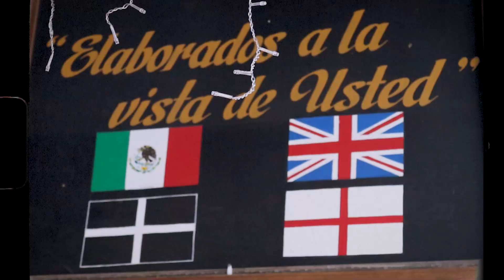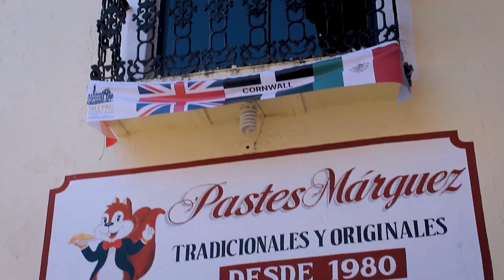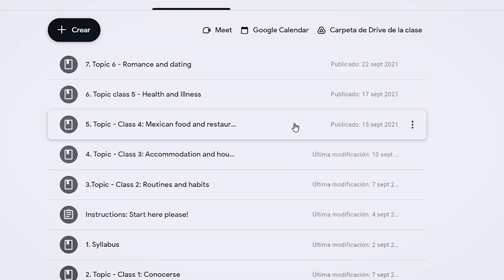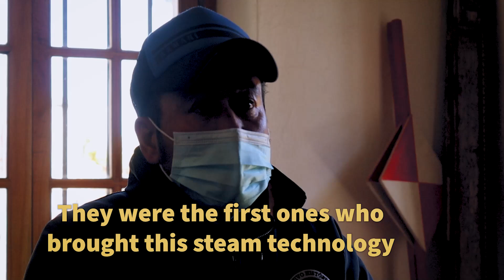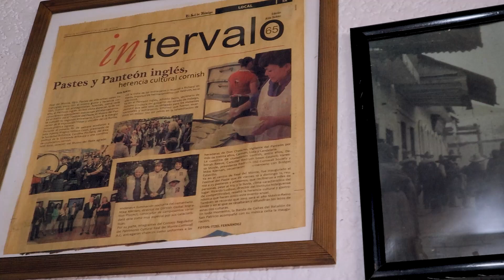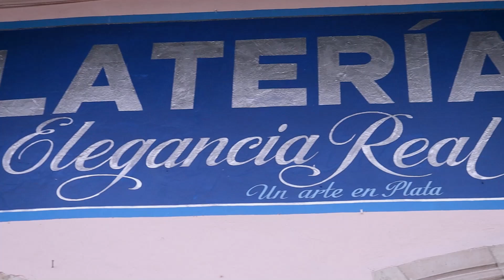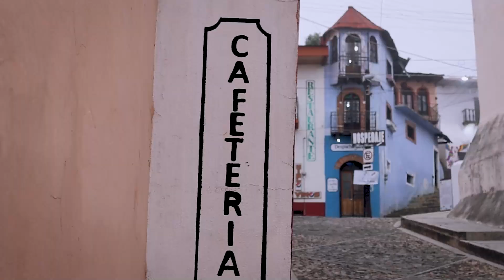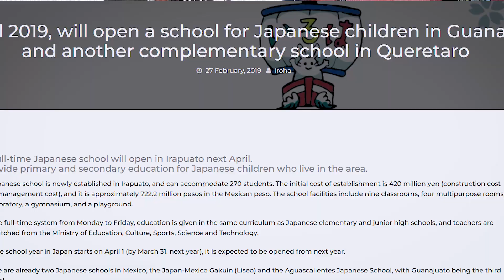Why are all these Mexicans eating British food?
How did this English food become a local delicacy in a small town in the mountains of Hidalgo Mexico? What is the connection between Mineral del Monte and the British county of Cornwall? Let's find out!

As you may know, I'm from the state of Hidalgo in central Mexico and today I'm going to show you a beautiful mountain town and tell you about it's fascinating and unexpected history.

The mountains surrounding the city of Pachuca, Hidalgo are rich in minerals and mining was central to the local economy for centuries. As a result, small towns like Mineral del Monte flourished and attracted immigration from across the world.

In the 19th century, a British company from Cornwall in England invested in the mines in Hidalgo and a lot of Cornish miners travelled from England to work in Mexico. These miners brought their local food and customs with them and now, the Cornish pastie is a local specialty, made with a Mexican twist!